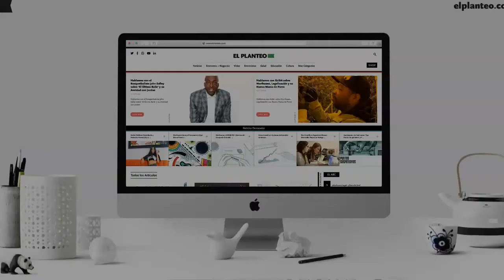Experiencia Sarkis: Qué Pedir en el Restaurante Más Popular de Buenos Aires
Allie Lazar de PickUpTheFork te cuenta qué pedir en el restaurante árabe de Buenos Aires, Sarkis. Lee la nota en El Planteo